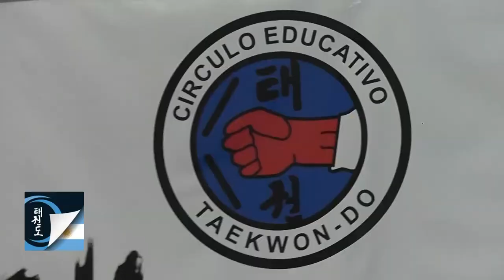Circulo Educativo de Taekwon-do (Actualidad Octubre 2019)